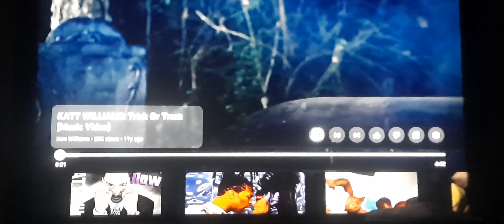11yrs ago KATT WILLIAMS said they wanted me dead, so I DID IT MYSELF. TRICK or TREAT